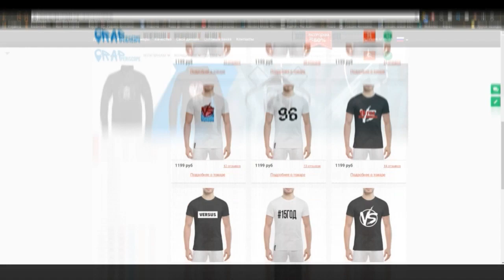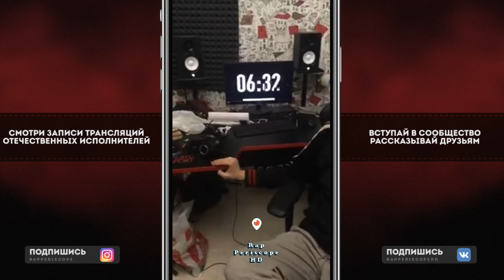Слава КПСС - 10 Минут до Дропа (Freestyle 2019) о Czar, Замай, Кравц, Баста, Palmdropov,